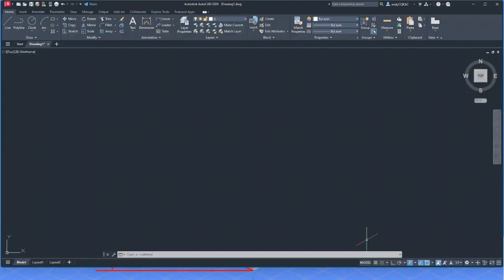ISOMETRIC SHORT (BM)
Upon request from student, hopefully it is usefull, check out for the long version.